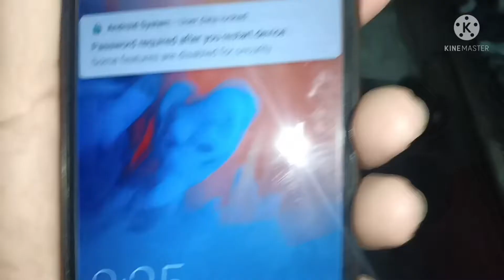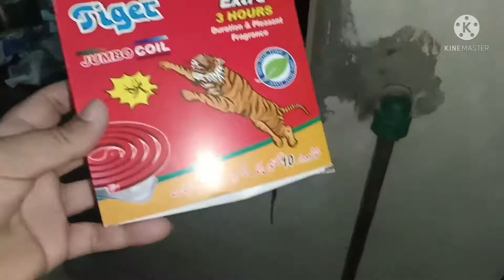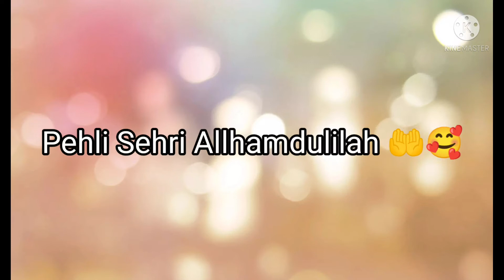Ramadan Kareem Mubarik\\sehri o iftar preparation || bajo butt vlog